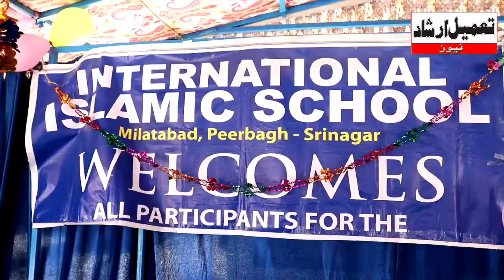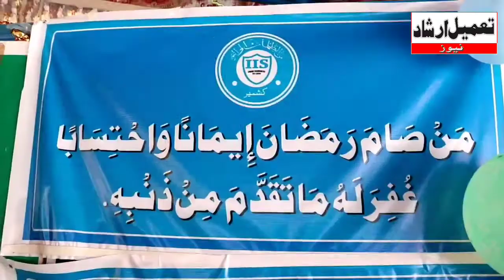International Islamic School Organises Grand Ramadhan Program In Peer Bagh, Srinagar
Srinagar: International Islamic School  organised a Grand Program on the holy month of Ramadhan today at their main campus, PeerBagh. While briefing about the program, Mutahir Khan, Principal-IIS, said that the throughout the month of Ramadhan they conducted small programs on daily basis and shortlisted participants for today's Grand Program. The objective of such programs is to inculcate the islamic and moral values among students and staff of the school which they may follow for rest of months of year and life ahead. Ramadhan is a training period for Muslims to enrich their imaan & taqwa, he further said.

During the program, staff of the school were given Eid Gifts as a goodwill gesture. Chairman of School, Mr Tariq Ahmad Bhat, distributed gifts to staff and monetary tokens to supporting staff of the school.